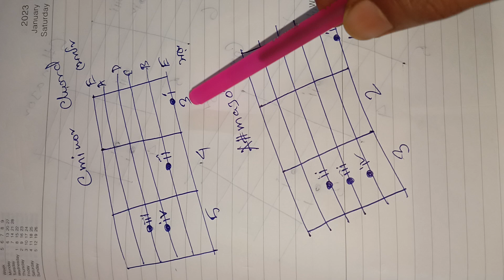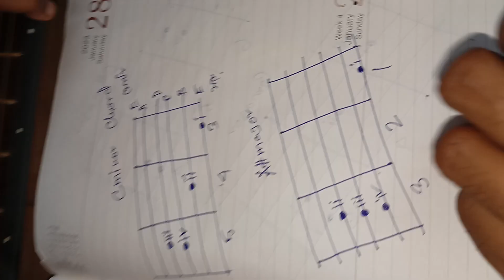Cminor A#major G#major Gmajor chord changing tutorial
9️⃣6️⃣3️⃣5️⃣3️⃣2️⃣9️⃣8️⃣3️⃣8️⃣
        🎸🎼🎸 MAJOR7 GUITAR 🎸🎼🎸

                      (গীটার প্রশিক্ষণ কেন্দ্র)

            💥💥 নতুন ব্যাচে ভর্তি চলেছে।💥💥

✴️ ক্লাস চলছে জামনা রাম সীতার মন্দির বা হনূমান জির মন্দিরের কাছে পশ্চিম এর দিকে বাজাগেড়িয়া গ্রামের রাস্তায় । ( বালিচক স্টেশন থেকে উত্তর এ দিকে  মাত্র ১৫ মিনিটের পথ)

✴️ এছাড়াও ক্লাস চলছে  মেদিনীপুর,বালিচক,জামনা,তেমাথানি,বলাইপান্ডা,ময়না,মালিগ্রাম,মাদপুর,রাগপুর,গোবর্ধনপুর,কুইকটা_medinipur,গোপগড়_মেদিনীপুর,ধৰ্ম_মেদিনীপুর,রাঙামাটি_medinipur, পিংলা, এবং গোকুলপুরে।

✴️ বাড়িতে গিয়ে ব্যক্তিগতভাবে ক্লাস করানোর বিশেষ সুবিধা আছে।

💥অন লাইন ক্লাস করানোর সুবন্দোবস্ত আছে💥

✴️✴️ বিঃ দ্রঃ - এখানে বাচ্চাদের বিশেষ ভাবে গুরুত্ব দেওয়া হয় এবং গীটার কেনার সুবন্দোবস্ত আছে।

     ❤️ আগ্রহীরা শিঘ্রই যোগাযোগ করুন ❤️

যোগাযোগ নং 9️⃣6️⃣3️⃣5️⃣3️⃣2️⃣9️⃣8️⃣3️⃣8️⃣

ধন্যবাদ 🙏🏻